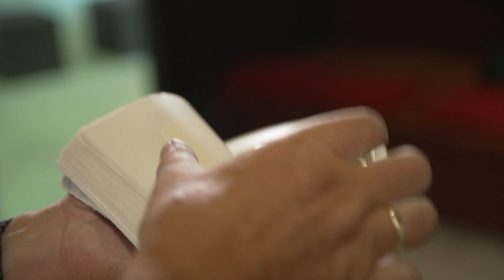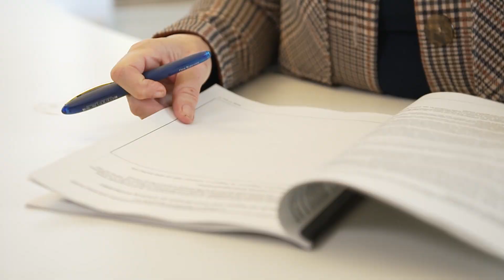Goldschlägerei: Traditionshandwerk soll Immaterielle Weltkulturerbe werden | Abendschau | BR24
Die Bewerbungsfrist für das immaterielle Weltkulturerbe ist vorbei und Schwabach hat gerade noch rechtzeitig seine Unterlagen eingereicht: Die Goldschlägerei, die dort Tradition hat, soll als immaterielles Weltkulturerbe der UNESCO aufgenommen werden.